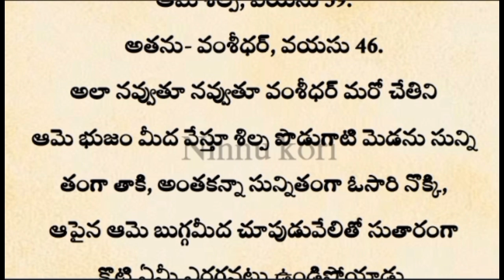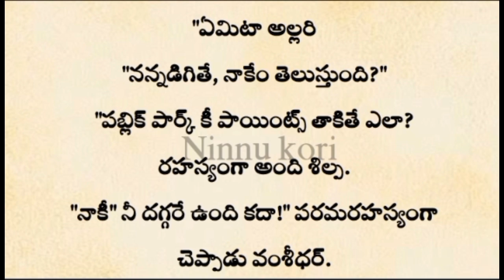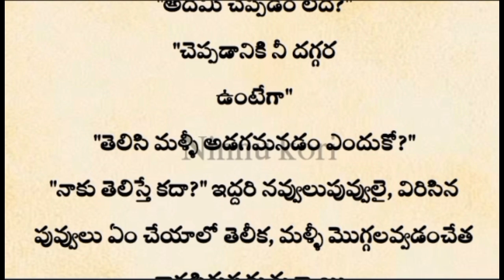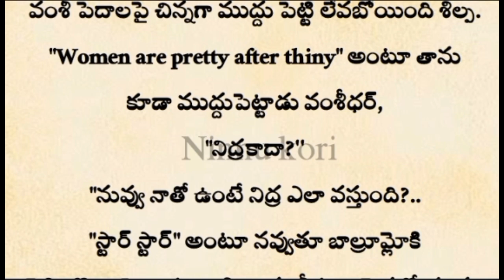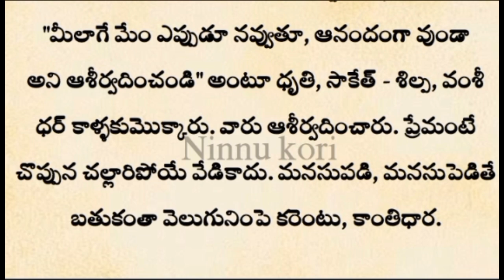ప్రేమ లవ్ మోహబ్బత్ | Heart touching stories in Telugu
కథ: ప్రేమ లవ్ మోహబ్బత్
రచయిత : కొంపెళ్ళ విశ్వం గారు